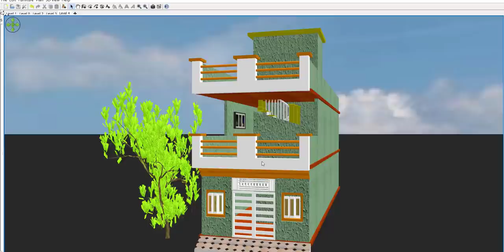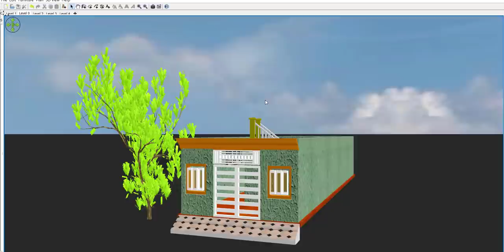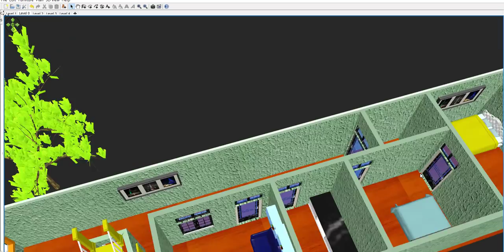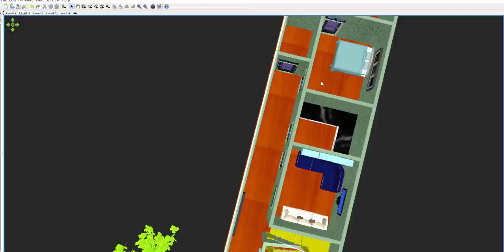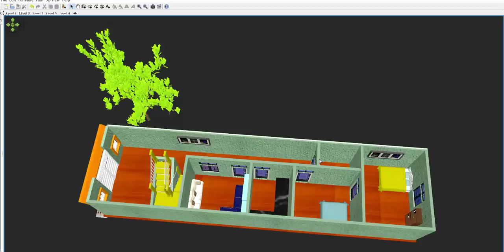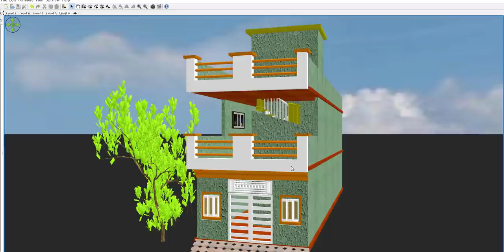Small House Plan 15 By 60, 15 By 60 Home Design in 3d, 15*60 House Plan with Parking